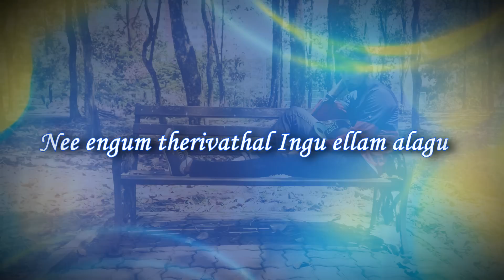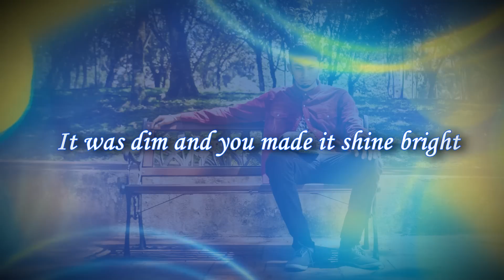Uyir Engeh Lyrical Video|Jaywin|Music Sundrra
After his debut release "Nalliravin Nilavei" featuring with rapper 'Srik" frm Los Angeles,U.S.A followed by his second single Vizhi Pesum featured by Malaysian Tamil Hip Hop Icon Sheezay"Kambathu Rapper" of Psycho Unit  now  Jaywin's has come up with his third single "Uyir Engeh".This track is a RnB fused with Dub Step genre which was  composed and arranged by the same Malaysian Ace composer Sundrra,while the lyrics is penned by Coco Nantha of Boomerangx fame,the English lyrics on this track were written by Kiruthika Sekhar.This track is been mastered and mixed by Boy Radge@Abraham Records.This lyrical visual is presented by Kshipran Knashz @ Illusion Artwork.